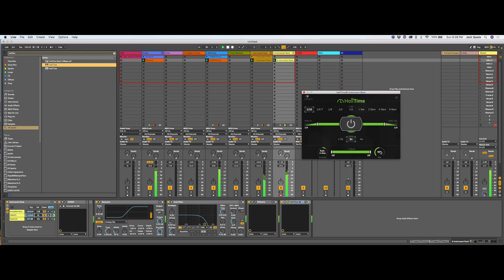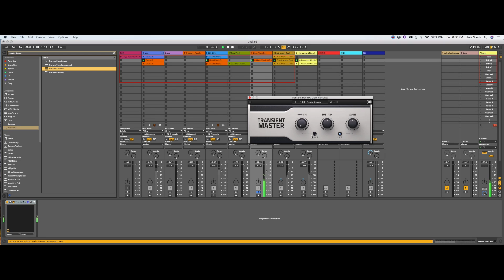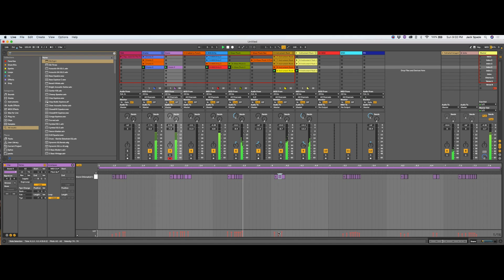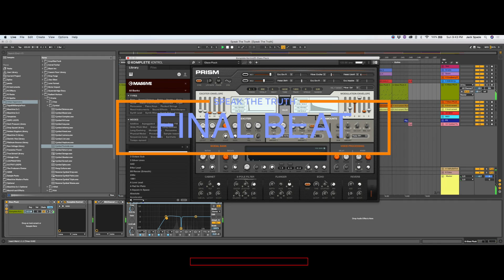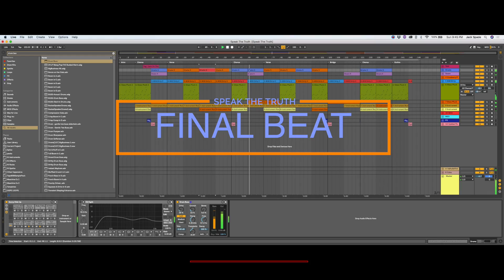I Made a FIRE beat on Ableton Live 10 | Push 2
I surprised myself again with this one. I feel proud of this beat and hope it can inspire you to make something you love as well.

Music is created with vibrations, so the vibe has to be right. I start each beat as a journey of musical discovery. My sounds are colors in my palette use to paint a dope picture.

Ableton Live
Ableton Push 2
Pro Tools
Komplete Ultimate
Komplete Kontrol s49 Keyboard
Mackie Studio Monitors
Focusrite Scarlet 2i2 Audio Interface
Audio Technica Headphones
Presonus Faderport
macbook Pro 2014
Laptop Stand
LED Light Strips
LG Ultra Wide Monitor
Logitech Mouse

Panasonic G7 4k
Canon T3i
50mm Lens
24mm Lens
Rode Video Micro
2 Genaray SpectroLED Lights
iPhone X